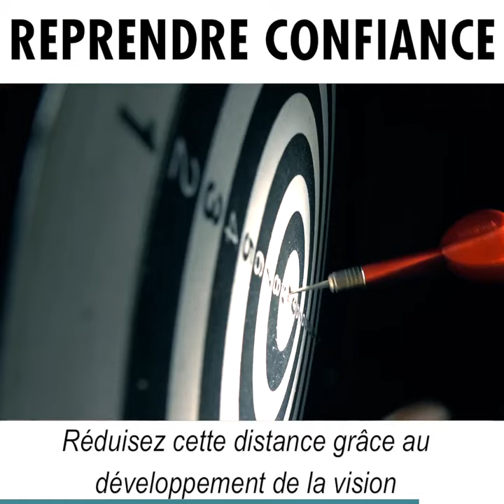Comment reprendre confiance en soi ? I Franck Nicolas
"Et bien vous allez réduire la distance entre qui vous voulez devenir et qui vous êtes dans l'instant..."

Pour en découvrir plus, accédez immédiatement à cette vidéo sur notre programme gratuit VIVRE SA VIE À 110% ➡️
Vivre sa vie à 110% : Programme de coaching gratuit pour réussir sa rentrée, augmenter ses revenus et booster sa confiance.

Durant 10 semaines préparatoires uniques, vous allez avoir accès à :
- 10 capsules de formation,
- 5 ateliers de coaching,
- 2 conférences web en direct.

Vous sortirez de ce programme avec les grands concepts indispensables pour vous enrichir et répondre à votre désir de progresser dans votre vie privée et votre vie professionnelle 🚀

CE QUE LE PROGRAMME " VIVRE SA VIE À 110%"  VA VOUS APPORTER:

✅MÉTHODE EFFET 110
Découvrez les grands concepts de la persévérance et de l’engagement pour ne plus jamais abandonner vos projets et vos rêves à chaque obstacle.

✅STRATÉGIES DE LEADERSHIP
Les meilleures stratégies en psychologie de leadership pour augmenter votre confiance.
Découvrez comment dépasser vos doutes et vos peurs.
Apprenez comment déclencher la confiance en vous pour refuser de vivre dans le passé et le regret.

Augmentez vos résultats financiers et professionnels.
Comment faire toute la différence avec vos concurrents, et augmenter votre valeur dans votre marché.

✅PASSEZ VOTRE ÉNERGIE ET VOTRE VITALITÉ À 110%
Augmentez votre niveau d’énergie et de bonne humeur au quotidien.

Nos meilleurs événements :

. Tournée 110 : une journée pour enrichir votre faim de réussir